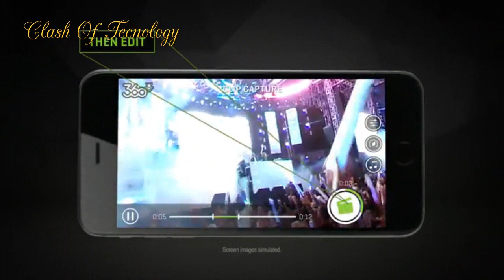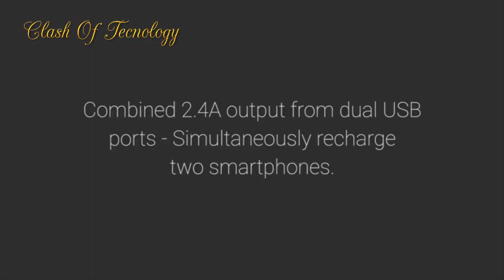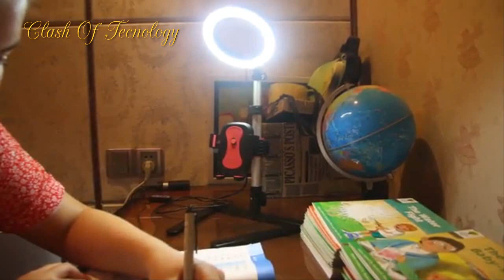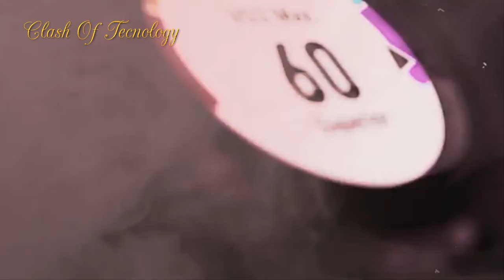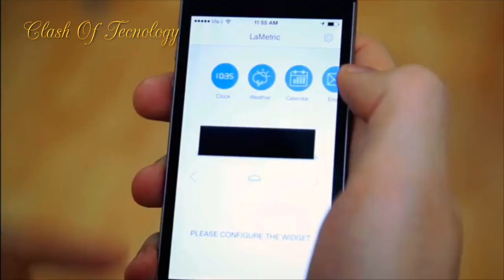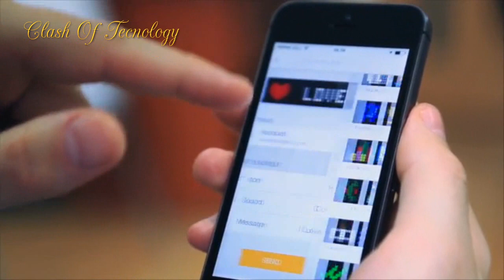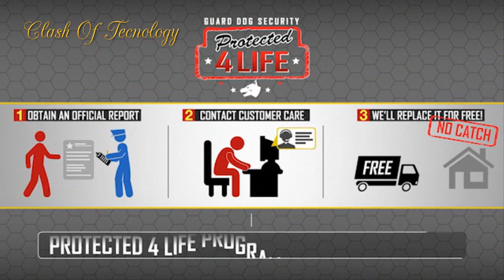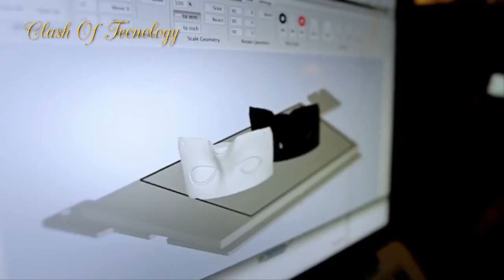20 Regalos Tecnologicos Para Navidad 2019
Regalos Tecnologicos Para Navidad

👉No olvides Regalarme un LIKE 👈

Link de Productos Vistos en el Video

1.-Mini plancha portable

2.-360 Fly 4K Cámara

3.-Pencil by FiftyThree Digital Stylus for iPad and iPhone

4.-Xiaomi Aspiradora para auto portátil

5.-AUKEY Powerbank cargador portátil

6.-Soporte de Teléfono Celular

7.-DJI, Dron Mavic Air, Blanco Ártico

8.-Espejo Maquillaje con luz LED

9.-Fitbit Versa Special Edition Smartwatch

10.-Garmin Forerunner Music, GPS running watch

11.-LumiCharge LED Smart Lamp

12.-Matrix Black Ops Reloj Inteligente

13.-MYKRONOZ ZeTime Elite - Reloj Inteligente híbrido

14.-Master Appliance Pistola de calor

15.-LaMetric Time Wi-Fi Clock for Smart Home

16.-Guard Dog Security

17.-Echo Plus

18.-Arctic Air, Enfriador de Aire Personal y portátil

19.-3D Systems 401735 CubePro Trio 3D Printer

20.-Cleaning Your Coravin

15 Increibles Regalos Tecnologicos que te Sorprenderan

Los mejores REGALOS de tecnología

20 Increíbles Regalos Tecnológicos que Debes Comprar
12 Gadgets Para Regalar Por Menos De $50
LOS 10 MEJORES REGALOS PARA NAVIDAD QUE EL DINERO PUEDE COMPRAR (Y BARATOS) |NQUEH

Los 5 gadgets (regalos) que cambiaran tu Navidad

Regalos tecnológicos para Navidad

51 INCREÍBLES COSAS que QUERRÁS REGALARTE en NAVIDAD

10 Increibles Regalos Tecnologicos que te Sorprenderan
!Los MEJORES REGALOS TECNOLÓGICOS para esta NAVIDAD!
TOP Gadgets de TECNOLOGÍA
51 REGALOS que QUISIERAS TENER en NAVIDAD,

Regalos Tecnológicos para Navidad 2019

Cinco regalos tecnológicos para lucirse en Navidad

10 Increíbles Regalos Tecnológicos que Puedes Comprar en Internet

Los Mejores Regalos Tecnologicos Para Navidad 2019
Regalos Tecnologicos para estas navidades (2019)

10 Regalos Tecnológicos Que Puedes Comprar en Internet || Gadgets ASombrosos

Sorprendentes regalos tecnológicos que puedes regalar esta Navidad: increíbles inventos que ni siquiera sabías que existían

Como estamos en Navidad, qué mejor manera de sorprender con algunos regalos para tus seres queridos y aún mejor que sean regalos tan nuevos que ni siquiera se imaginaban ... Hoy, te mostraré 15 increíbles regalos tecnológicos para Navidad

obsequio